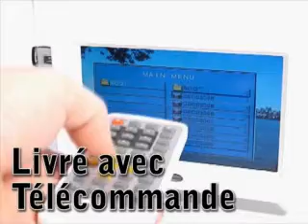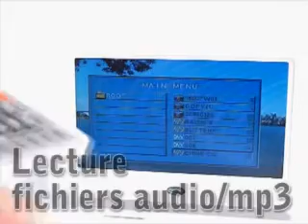Cadre photo numerique grossiste